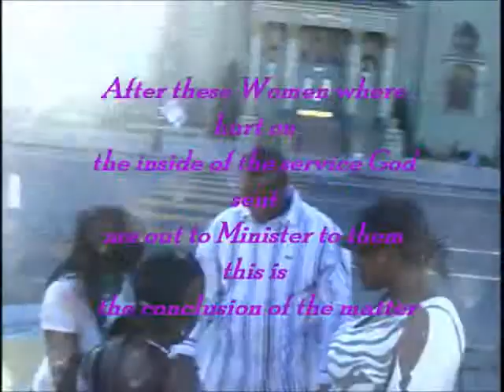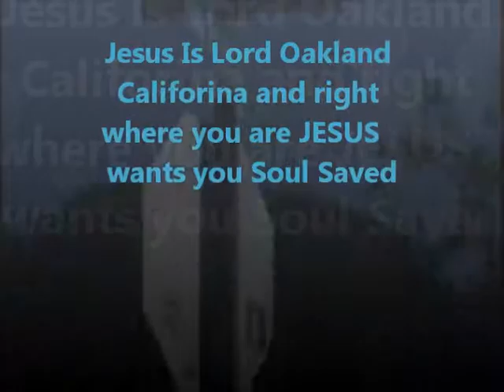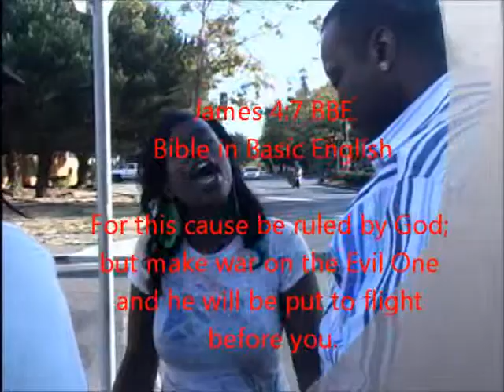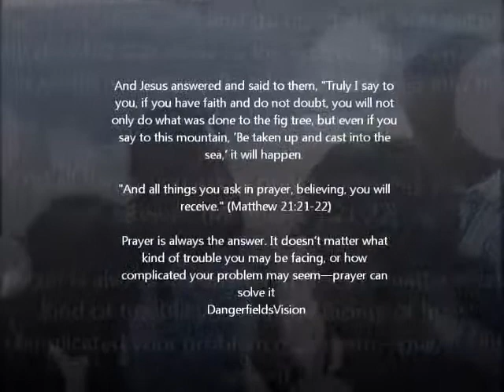Saving Souls part2 Let's Go Street Ministry D~Visions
Oakland Ca Outreaching seeking souls